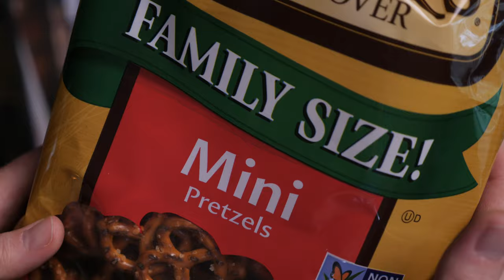LINKING PRETZELS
Watch Jared perform a classic of magic reimagined to celebrate National Pretzel Day.